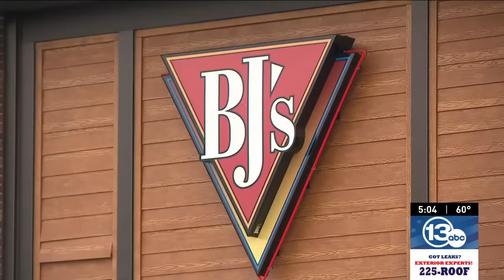Police: Masked man waits for 3 hours, ties employees up at gunpoint, robs restaurant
Henrietta, N.Y. — An armed suspect wearing a ski mask jumped over a fence into an outdoor area adjacent to a kitchen door at BJ's Restaurant & Brewhouse just before 1 a.m. Friday, according to police, remaining there until an employee walked out to put trash into a dumpster.

Police said the suspect forced the victim back inside, held a second victim and tied both employees' hands before stealing money and running away.